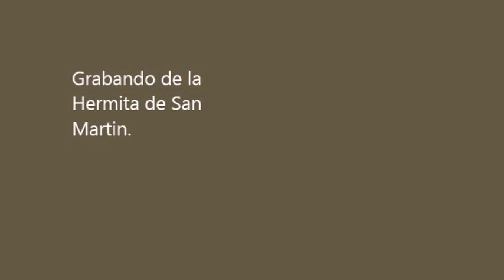Hermita de San Martin Copala Jalisco. `14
Para los que somos de Copala Jalisco esta Hermita nos trae sin duda alguna muchos recuerdos.